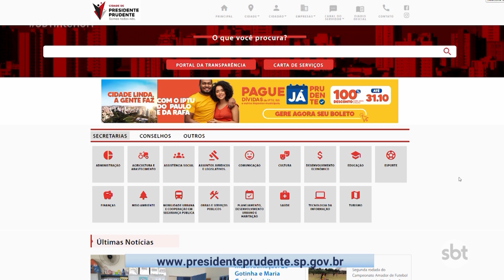Prefeitura muda serviços públicos para o Atende Prudente